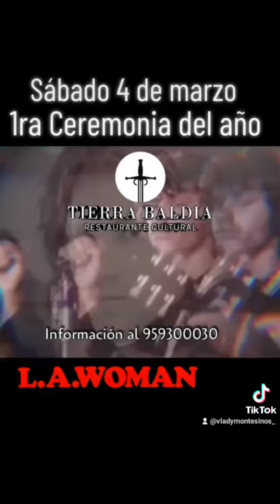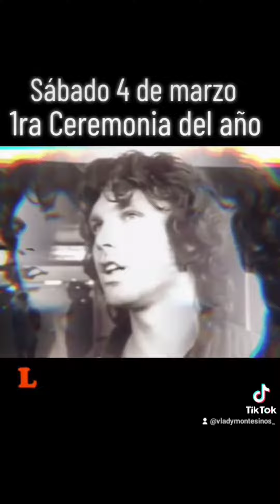Reel - Tierra Baldía / Ship Of Fools / 2023